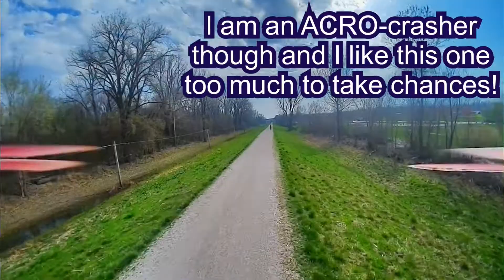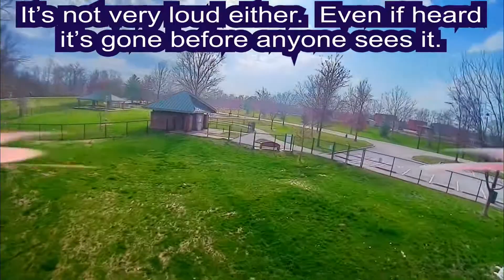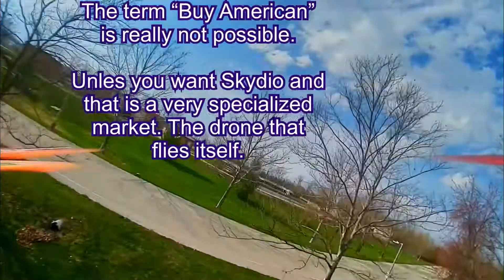GEPRC. 5 Stars. If you live in an urban area and fly at parks. This is a great flying quad. Discreet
Not stock, but close. I built it, but stayed pretty close to the BNF model. The only difference is the motors 1204 instead of 1105 and I thing the props are not as aggressive because I broke one and just put these on because I had them for another quad. Not sure what they are exactly, but they are close. Tune is Betaflight defaults. I might have reduced the filtering a little bit. I really don’t remember, but it flew great the first time so it’s really one of the best flying quads I have and I have a lot.

I have 2 quads that might fly as good. The Larva X and he HX115,  it they are both analogue and I cannot see very good so I tend to crash them a lot. The HX115 is a lot faster. I think the Larva X is too.

This Phantom has the Nebula Nano. I am going to try to squeeze a Nebula Pro on it as soon at one comes in the mail.